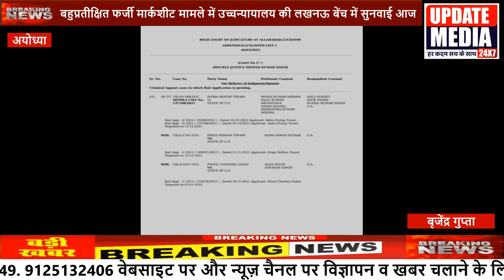बहुप्रतीक्षित फर्जी मार्कशीट मामले में उच्चन्यायालय की लखनऊ बेंच में सुनवाई आज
अयोध्या। गोसाईगंज विधानसभा क्षेत्र से अपना दल भाजपा गठबंधन के पूर्व विधायक इंद्र प्रताप तिवारी खब्बू द्वारा छात्र संघ महामंत्री पद पर चुनाव लड़ने के उद्देश्य से फर्जी मार्कशीट के उपयोग के मामले में साकेत महाविद्यालय के तत्कालीन प्राचार्य प्रो यदुवंश राम त्रिपाठी द्वारा पूर्व विधायक के खिलाफ प्राथमिकी दर्ज कराई गई थी उपरोक्त मामले में पूर्व विधायक के अलावा दो अन्य लोगों पर भी फर्जी मार्कशीट मामले में प्राथमिकी दर्ज की गई थी जिनमें पूर्व छात्रसंघ अध्यक्ष फूलचंद यादव चाणक्य परिषद के अध्यक्ष कृपा निधान तिवारी को हाई कोर्ट से जमानत मिल चुकी है पूर्व विधायक इंद्रप्रताप तिवारी को भी लगभग 9 माह कारागार में व्यतीत करने के बाद जमानत पर रिहा किया गया है

उपरोक्त मामले में इलाहाबाद हाई कोर्ट की लखनऊ बेंच में आज सुनवाई होना तय हुआ है जिसका फैसला सुनवाई के बाद शाम तक आने की उम्मीद जताई जा रही है

We are Grateful That all you are watching our channel update media 24X7
So , Thankyou !